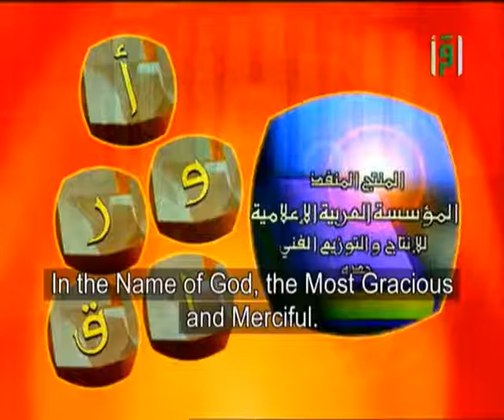Vortrag von Dr. Muhammad Musa Al-Shareef über Noor al Din Zinki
Dr. Muhammad Musa Al-Shareef wurde in Jeddah/Saudi Arabien geboren und graduierte 1408 n. H. (1988 n. Chr.) an der Fakultät für Scharia an der Islamischen Imam Muhammad ibn Saud Universität. Er absolvierte seinen Master und Doktor in Quran und Sunnah an der Fakultät für Islamische Theologie (Usul Ad-Din) an der Umm Al-Qura Universität. Heute ist er Dozent am Institut für Islamwissenschaften der King Abdul Aziz Universität.

Unter dem Titel "Große Muslime in der Geschichte" (Great Muslims In History) präsentiert der Sheikh eine Reihe von Vorträgen über die größten Helden und Vorbilder des Islams. Die Anstrengungen und Opfer dieser Menschen, für die Sache Allahs, sollen uns zeigen, wer wir sind und zu was wir wirklich in der Lage sind, wenn wir einen starken Glauben an Allah haben.

Dr. Muhammad Musa Al-Shareef referiert in diesem Video über den großen türkischen Sultan und Mujahid Noor al-Din Zinki.

Der Vortrag erfolgt in arabischer Sprache und das Video ist mit englischsprachigen Untertiteln versehen.

In schaa Allah finden sich Geschwister, die diesen Vortrag mit deutschsprachigen Untertiteln versehen können.